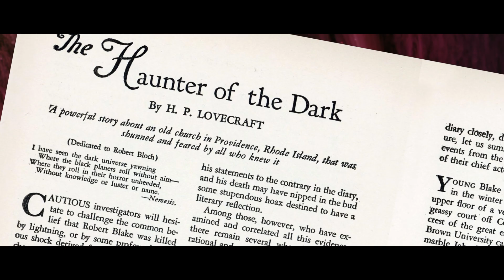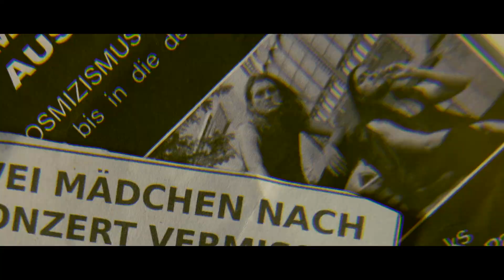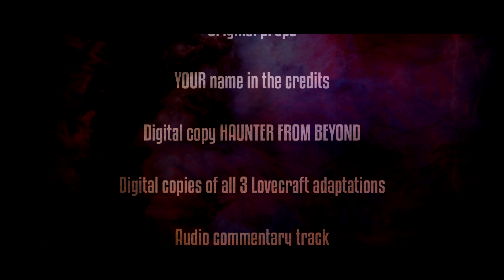HAUNTER FROM BEYOND crowdfunding pitch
HAUNTER FROM BEYOND crowdfunding pitch - help us finish our dream project:  the world’s first faithful film adaptation of the story THE HAUNTER OF THE DARK by American horror author H.P. Lovecraft, written in 1936.  Director Sascha Renninger has already adapted two other Lovecraft stories. Those films won many national and international awards and were screened at film festivals around the world.